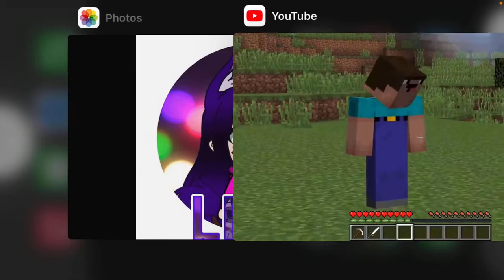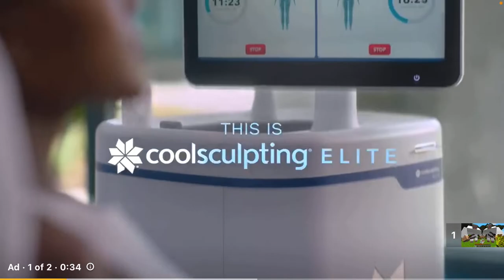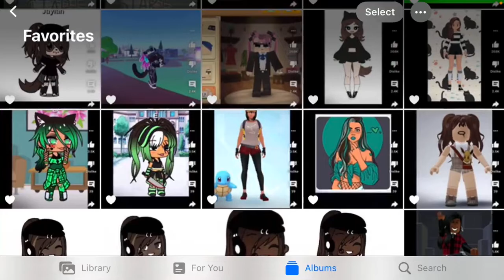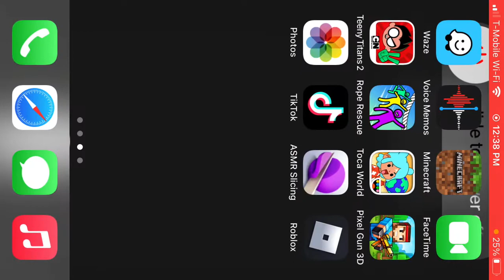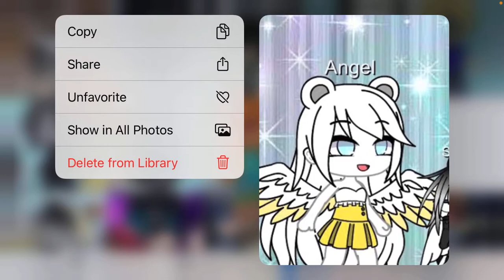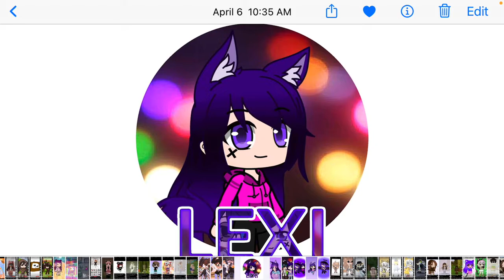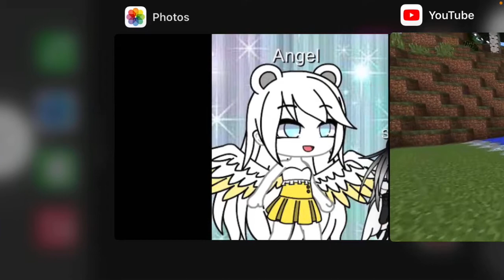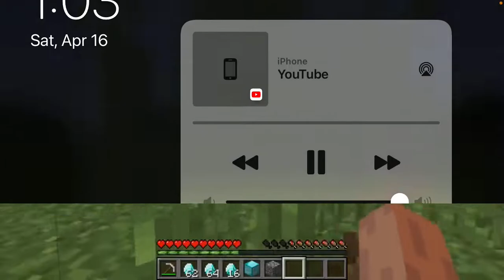YouTube or Minecraft at scrapy part 2